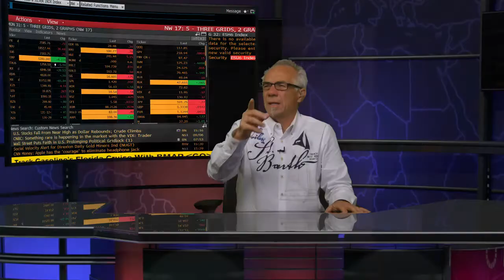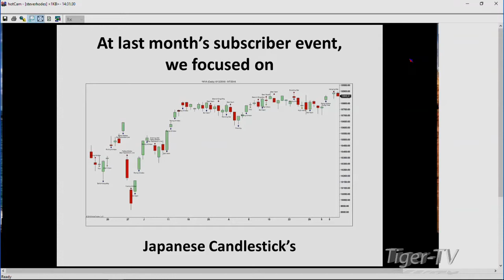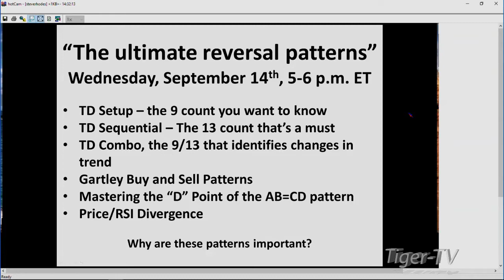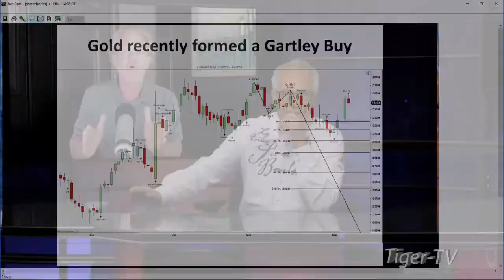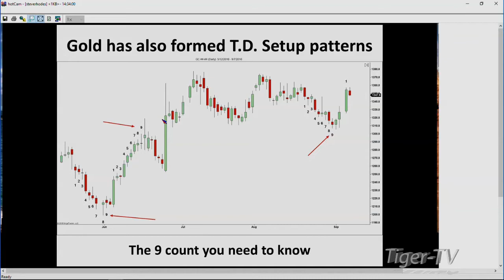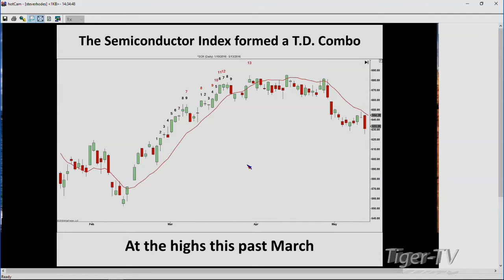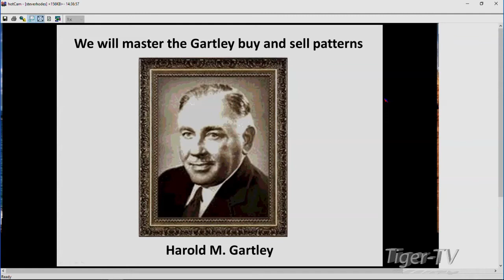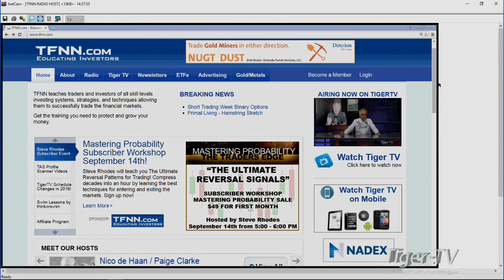Steve Rhodes on The Tom O'Brien Show - Sept 7th, 2016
Steve joins Tom for a discussion of the markets and to announce his new subscriber workshop, "The Ultimate reversal Patterns".